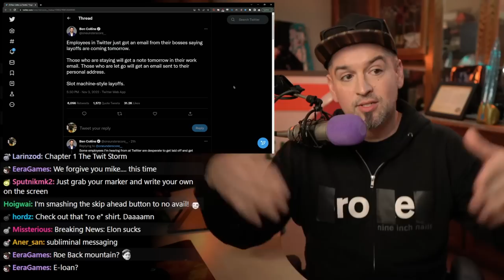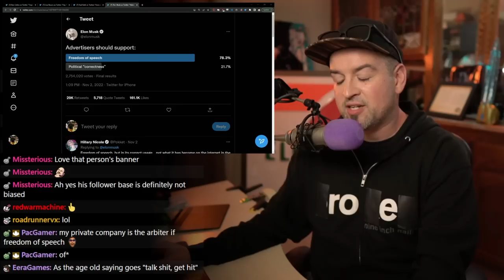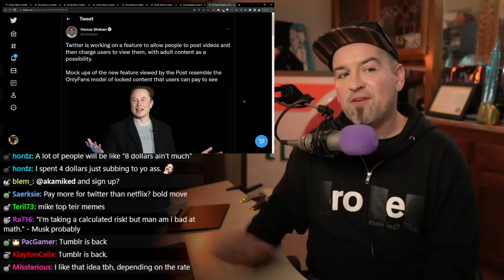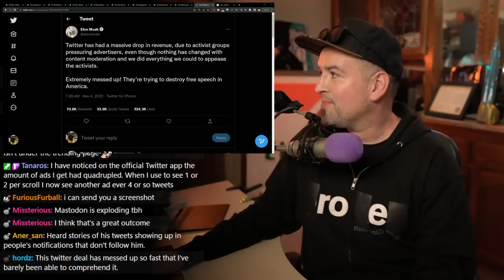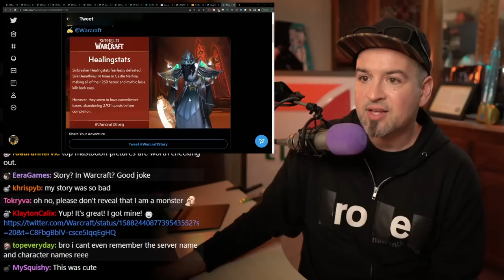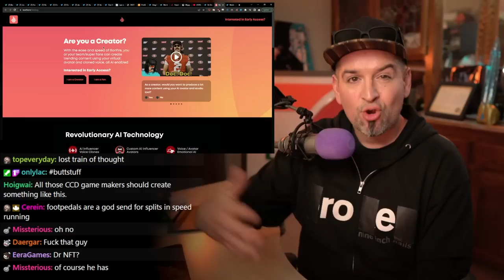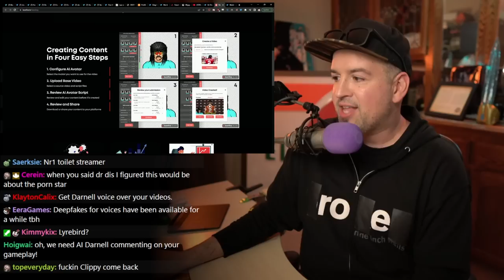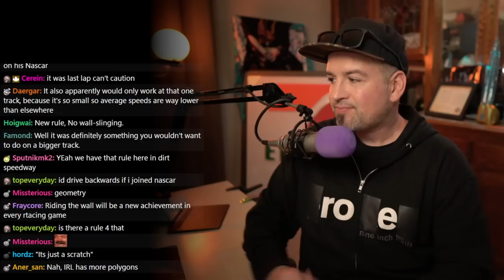Imagine only laughing 16 times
00:00 Let's Do Some News!
01:28 TWITTER layoffs have begun
06:04 Update from Twitter Safety
07:59 Freedom of speech, but the real one
10:30 Musk gets Kinged
14:33 Possible OF style feature
17:01 Homey tries to bs "well known" Hills
19:23 Why are my actions having consequences?
23:15 Get your code reviewed by Elon

24:59 Impact on GAMING
29:04
34:43 You've Activated My Virtual Trap Card
38:16 The Doc announces The Docbot
41:42 Get stimulated while you stimulate
45:54 SUPER MARIO NASCART
49:47 Dwarf Fortress gets a launch date
51:10 Time.. for?

Link dump:

SIGH twitter stuff

Twitter working on “high risk” features, not if VISA has a say

Gaming impact

Doc?